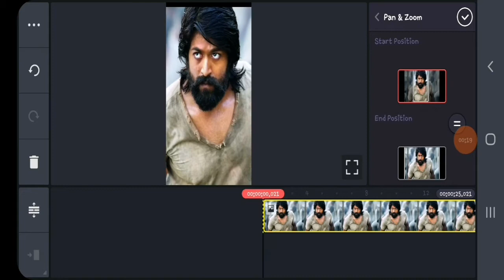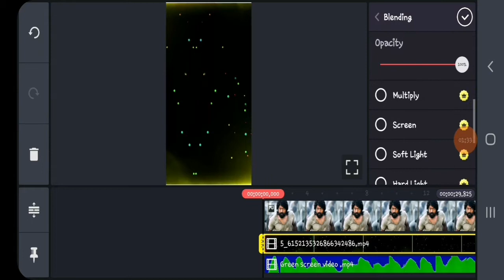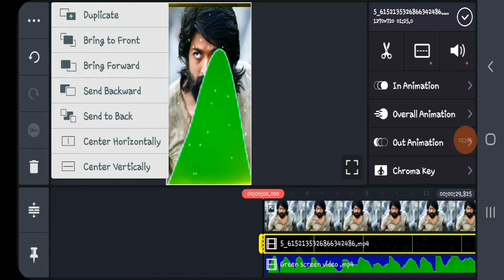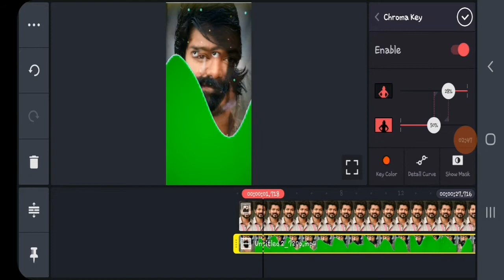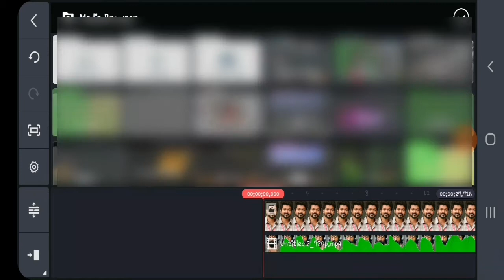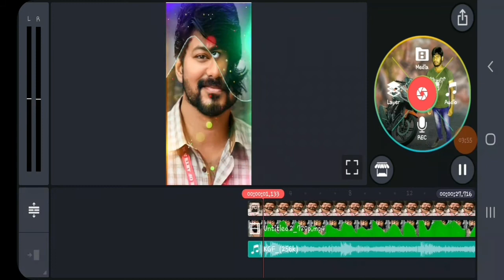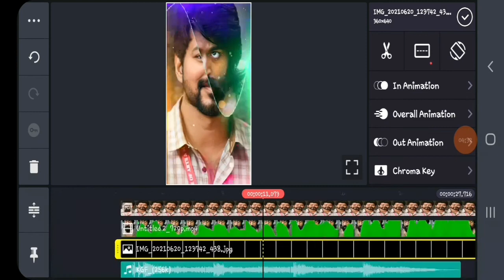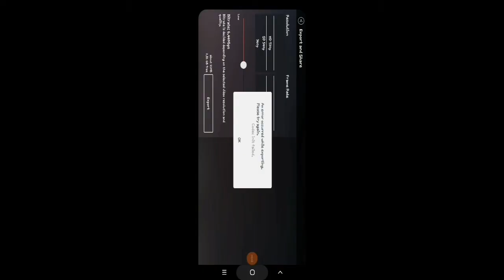how to download green screen template and making whatsapp status video tech group tamil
how to download green screen template and making whatsapp status video tech group tamil எப்படி செய்து கொள்வது தயவு செய்து பாருங்கள்

Telegram channel join I will send all template link

Best template
How to download template
Makingstatus video in kinemaster
Happy birthday template
Happy birthday video edition
How to edition happy birthday video

This YouTube  channel professional  technology  only all detail information I will to you real video நீங்களும் அதிகமான விஷயங்களை தெரிந்து கொள்ள வேண்டுமானால் இந்த YouTube channel  பாலோ பண்ணுங்க மொபைலை பற்றிய கம்ப்யூட்டர் பற்றிய தகவல்களை அறிந்து கொள்ள முடியும்